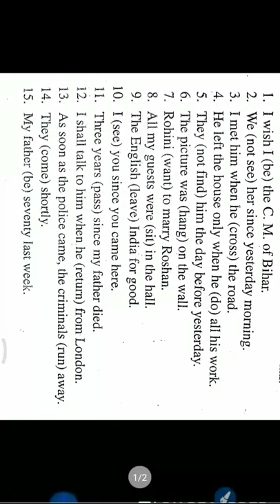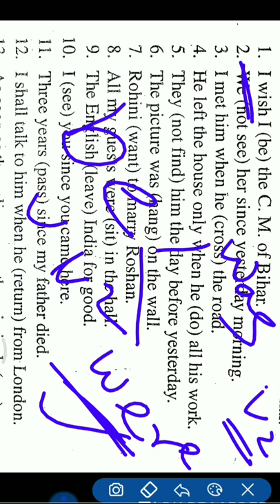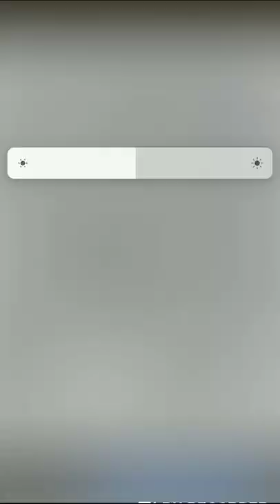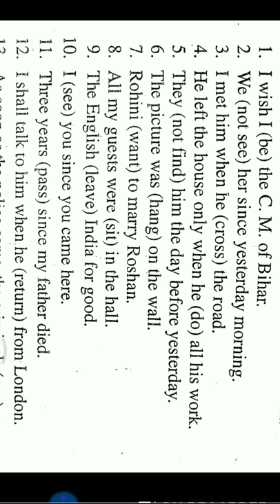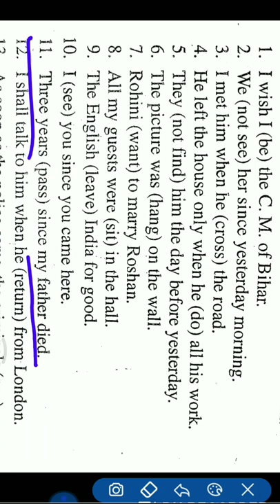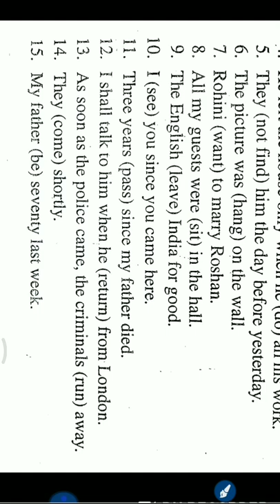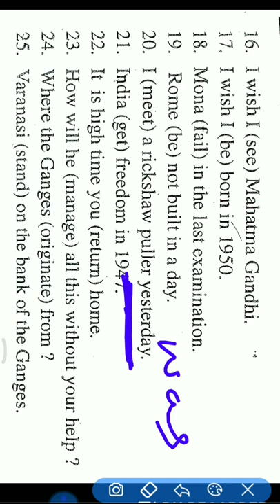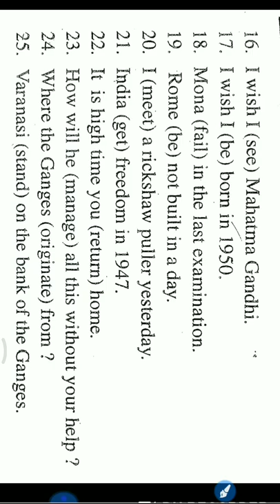Tense (Part-5)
Special video on Tense special for you